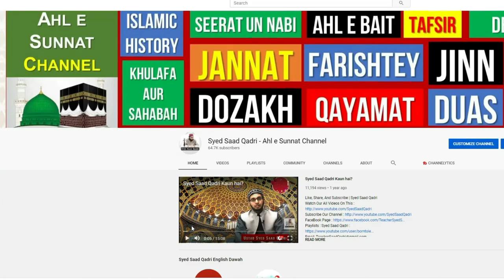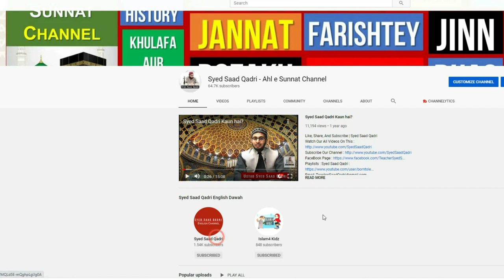History of Dome of the Rock | Gumbad e Sakhra ki Tareekh | Syed Saad Qadri